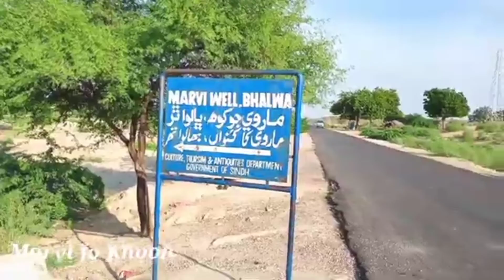Umar Marvi | Thar | TharParkar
The story of Umar Marvi is that Marvi was a young Thari girl abducted by then-ruler of Amarkot, Umar, who wanted to marry her because of her beauty. Upon her refusal she was imprisoned in the historic Umerkot Fort for several years. Because of her courage, Marvi is regarded as a symbol of love for one's soil and homeland.

Umar Marvi or Marui ), is a folktale from Sindh, Pakistan about a village girl Marvi Maraich, who resists the overtures of a powerful King and the temptation to live in the palace as a queen, preferring to be in simple rural environment with her own village folk.

Editing Me : Kinemaster

Vloog / Blooger  / Different Videos / Technical  / Business Ideas  / Coking  /

About: MLKAdil is a YouTube Channel.
Where You Will Find MLKAdil Videos Urdu And Hindi Posted Every Day .
Different types Videos ...